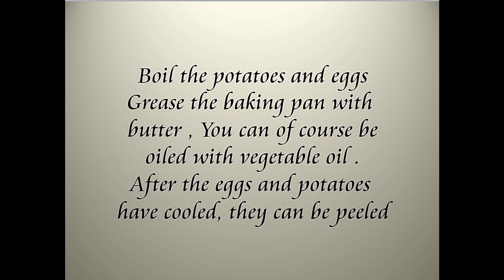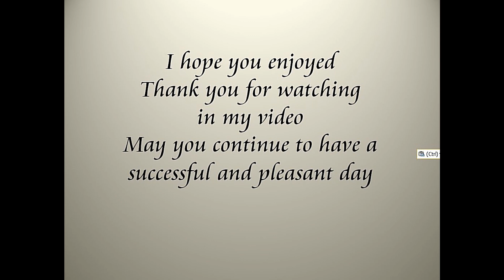Rakott Krumpli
Here we will see in quick motion how to prepare this recipe. I hope it will help you to prepare this recipe yourself. Successfully